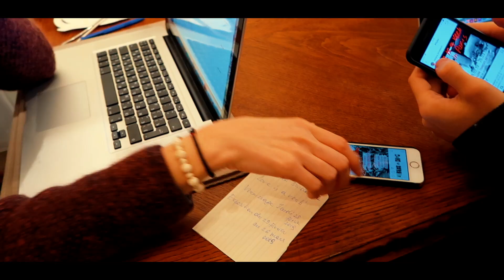Как одеваться стильно ❓За копейки 🙈Вдохновение ☕️Что надеть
Привеет ! Поговорим про стиль, про то, как одеваться стильно ? За копейки 😅 Я возьму вас с собой на уютную прогулку по Парижу, расскажу, куда я так спешу в субботу утром. Поговорим про французский стиль, как стать ухоженной и как стать красивой, про парижский стиль, вдохновение, что надеть и что надеть 🙈

Вообще про покупку одежды, на тему барахолка и дешевая одежда, про осознанность, как найти свой стиль и про покупки ☺️

Ну и зайдем в гости к моей отличной знакомой Ксении, у которой самая уютная в Париже галерея ♥️